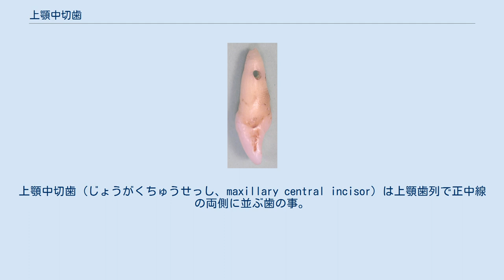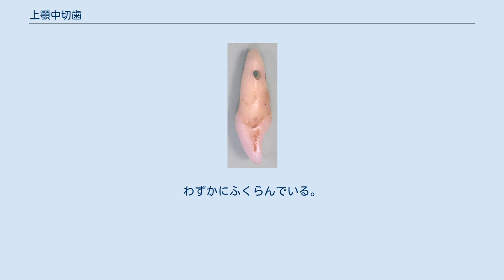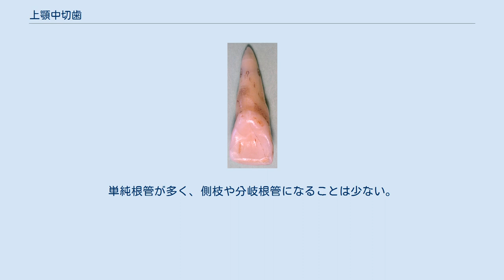上顎中切歯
上顎中切歯（じょうがくちゅうせっし、maxillary central incisor）は上顎歯列で正中線の両側に並ぶ歯の事。
正中から一番目にあることから上顎1番とも言い、左側の歯を大黒歯、右側の歯を恵比寿歯とも言う。
切歯の中で最も大きい。
近心側隣接歯は反対側の上顎中切歯、遠心側隣接歯は上顎側切歯、対合歯は下顎中切歯と下顎側切歯である。
歯冠が完成するのは四～五歳時で、七～八歳で萌出、歯根完成は九～十歳の時である。
ほぼ左右対称な歯である。
 唇側面 U字型で、切縁部と歯頸部を比較すると歯頸部の方がわずかに狭い。
隅角徴は確認できる。
切縁から歯頸部に向けて歯冠部の2/3程度を近心唇側面溝と遠心唇側面溝という浅い二つの溝が走り、これで三分された部位には、近心唇側面隆線、中央唇側面隆線、遠心唇側面隆線が起こる。
 舌側面 舌側面は唇側面より歯頸部で狭まっているため、三角形またはV字型である。
切縁2/3で凹面であり、周縁の隆起部を、近心側を近心辺縁隆線、遠心側を遠心辺縁隆線といい、中央の陥没部を舌側面窩という。
黄色人種はシャベル型切歯が多い。
舌側面窩にも唇側面と同様に、近心舌側面溝と遠心舌側面溝があり、この二つの溝により三つに分けられた近心舌側面隆線、中央舌側面隆線、遠心舌側面隆線が確認できることがある。
しかしこれらは唇側側に比べると発育が悪い。
両辺縁隆線は歯頸部で合流し、基底結節となる。
基底結節から切縁に向け、数本の棘突起が見える。
盲孔は上顎側切歯と比べ少ないが、存在することもある。
また、まれに切歯結節が見られることもある。
 近心面 遠心面 隣接面は細長い三角形。
隣接歯との接触点は切縁近くの中央部。
わずかにふくらんでいる。
 切縁は近心側がわずかに高い。
最大豊隆部は近心よりで彎曲徴が確認できる。
 単根歯であり、円錐形と三角錐の中間。
唇側面、近心舌側面、遠心舌側面が確認できる。
歯根徴が確認できない場合もある。
 歯髄腔は歯の外形と類似した形態を取るが、第二象牙質の形成のため、年を取るにつれ縮小する。
根管は円形に近い。
単純根管が多く、側枝や分岐根管になることは少ない。
 ^ 藤田ら, p.38 ^ 栗栖, p.28 ^ 本川ら, p.53 ^ a b c d 藤田ら, p.39 ^ 栗栖, p.29 ^ a b c d e f g h 栗栖, p.30 ^ a b 藤田ら, p.40 ^ 赤井, pp.134-135 ^ 赤井, p.136 ^ a b c 栗栖, p.31 ^ 藤田ら, p.42 ^ 栗栖, p.32